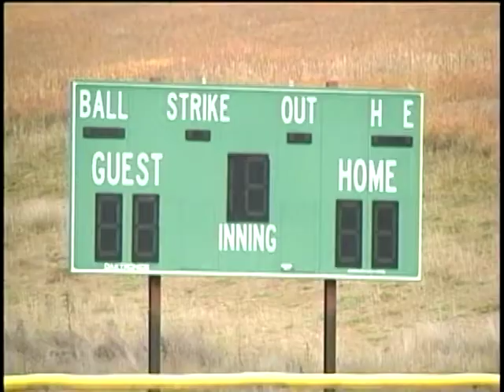Giants star has Spokane roots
Jeremy Affeldt was one of only 19 students in his graduating class at Northwest Christian back in 1997. Today's he's one of only 25 players on the Giant's roster on baseball's biggest stage. KXLY4's Dave Erickson has the story.